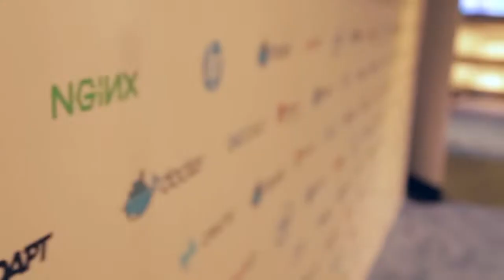Jerry Chen, Greylock Partners | DockerCon 2015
01. Jerry Chen, Greylock Partners, visits theCUBE!. (00:21)
02. Riding a Wave Bigger Than You. (00:52)
03. Developer Defined Infrastructure and the Cloud Wave. (02:05)
04. The Software Piece in Current Market Changes. (04:30)
05. The Take on the End-to-End Architecture Happening. (06:30)
06. The Importance of a Good Software Model in a Hardware World. (07:44)
07. Today's Investments at Greylock. (09:44)
08. Advice to the Entrepeneur on the Investment Side. (11:25)
09. The Distribution Barrier Breaking. (14:23)
10. Deciding When to Move as an Entrepeneur. (16:36)
11. What's Exciting at DockerCon 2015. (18:24)
12. The Docker Business Model and Where the Money Is. (19:30)
13. The General Vibe at DockerCon 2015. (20:59)

Developer-defined infrastructure creates waves of innovation

Given the latest numbers from Amazon.com, Inc.’s Amazon Web Services, it’s clear that Cloud has crossed the chasm into the mainstream and is consistently producing value. This is good news for Jerry Chen, a venture capitalist and partner at Greylock Partners, who made an early investment in Docker, Inc. Chen joined theCUBE during DockerCon 2015 to talk about how he sees the waves of innovation changing the industry.

“I always say you want to ride a wave bigger than you,” he said. “So you’re going to fight Oracle in the database market; and you’re Cloudera, you’re going to ride the Big Data wave. You’re going to fight Oracle’s old business, or Microsoft, or even VMware, you ride the Cloud wave. So you look at the SAS companies like Salesforce.com, Workday, ServiceNow, how do you fight the previous generation? You ride a wave bigger than your opponents, and that’s going to be the Cloud wave.”

A fundamental change in IT

This is fundamentally changing the way IT is done, Chen said, including “how it’s purchased, how it’s used, how applications are built, how it’s deployed.” He thinks Docker “is really at the center of a lot of this transformation.”

The shift to containers and programmable hardware is enabling something that Chen calls DDI, Developer-Defined Infrastructure.
“You look at these waves, and [in] the 80s and 90s you had physical-defined infrastructure …. We debated CPU architectures. And then you had kind of software-defined infrastructure, where you separated the logical from the physical. Operating systems, Red Hat, Microsoft …. VMware was kind of the pinnacle of that software-defined world,” he said. “But what happens is when you define infrastructure in software, you can program it.”

The beauty of the Cloud wave

That’s where the real innovation comes in.
“That’s the beauty of this Cloud wave, and why I call it DDI. … Every piece of infrastructure, from storage to networking to compute, has an API … and just like Docker really is the API for the Cloud, it enables developers to define how they want to build their applications, how to network them … and how you want to secure them, how you want to store them.”

This change gives developers ultimate control, allowing them to fine-tune their products.

“So the beauty of this generation is, now developers are determining how apps are built, not just at the end-user, iPhone app layer — the data layer, the storage layer, the networking layer [too], so every single level is being disrupted by this concept of DDI,” Chen said.